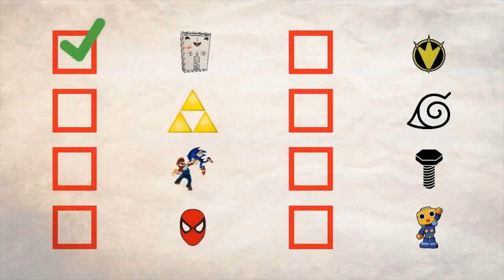El Problema de Spider Man en el UCM [Intentando Analizar]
Hace una semana vi far from home y pensaba hacerle una review a la película pero tras verla empece a reflexionar una idea que pensé mejor plasmar en este vídeo